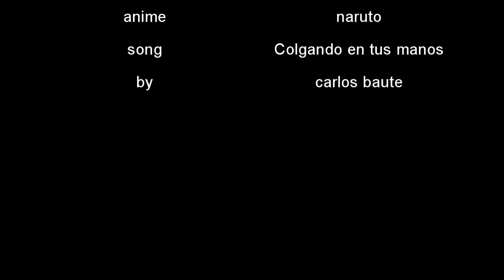Colgando En Tus Manos- NaruIno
Really love the song! w00t! and i just had to do it for this couple!
Do not own clips and song!
NaruIno!